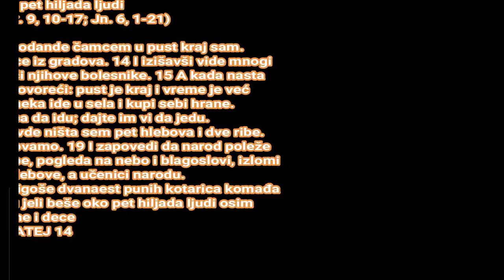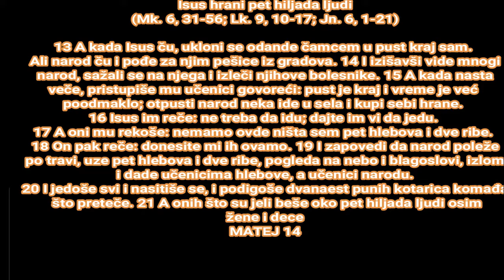BOG JE LJUBAV NAS BOG VLADA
PO MATEJU 14
početak
sadržaj novi zavet, sadržaj
Smrt Jovana Krstitelja

1 U ono vreme Irod četverovlasnik ču glas o Isusu, 2 i reče svojim slugama: to je Jovan Krstitelj; on je ustao iz mrtvih, i zato čudotvorne sile deluju u njemu. 3 Irod je, naime, uhvatio Jovana, svezao ga i bacio u tamnicu zbog Irodijade, žene svoga brata Filipa; 4 jer mu je Jovan govorio: ne smeš je imati. 5 I htede ga ubiti, ali se poboja naroda, jer su ga smatrali prorokom. 6 A na Irodov rođendan zaigra Irodijadina ćerka pred gostima i ugodi Irodu, 7 zbog čega joj uz zakletvu obeća da će joj dati sve što zaište. 8 Ona pak podstaknuta od svoje majke reče: daj mi ovde na tanjiru glavu Jovana Krstitelja. 9 I ražalosti se kralj, ali zbog zakletve i gostiju naredi da se da, 10 i poslavši odseče glavu Jovanu u tamnici. 11 I doneše glavu njegovu na tanjiru, te dadoše devojci, a ona je odnese svojoj majci. 12 I dođoše njegovi učenici, uzeše telo i ukopaše ga, pa dođoše i javiše Isusu.

Isus hrani pet hiljada ljudi

13 A kada Isus ču, ukloni se odande čamcem u pust kraj sam. Ali narod ču i pođe za njim pešice iz gradova. 14 I izišavši vide mnogi narod, sažali se na njega i izleči njihove bolesnike. 15 A kada nasta veče, pristupiše mu učenici govoreći: pust je kraj i vreme je već poodmaklo; otpusti narod neka ide u sela i kupi sebi hrane. 16 Isus im reče: ne treba da idu; dajte im vi da jedu. 17 A oni mu rekoše: nemamo ovde ništa sem pet hlebova i dve ribe. 18 On pak reče: donesite mi ih ovamo. 19 I zapovedi da narod poleže po travi, uze pet hlebova i dve ribe, pogleda na nebo i blagoslovi, izlomi i dade učenicima hlebove, a učenici narodu. 20 I jedoše svi i nasitiše se, i podigoše dvanaest punih kotarica komađa što preteče. 21 A onih što su jeli beše oko pet hiljada ljudi osim žena i dece.

Isus hoda po vodi

22 I odmah natera učenike da uđu u čamac i da idu pred njim na drugu stranu, dok on otpusti narod. 23 I kada otpusti narod, pope se na goru sam da se pomoli. Kada pak nasta veče, beše sam onde. 24 A čamac je bio već mnogo stadija daleko od obale, u nevolji od valova, jer beše protivan vetar. 25 A u četvrtu noćnu stražu dođe k njima hodajući po moru. 26 Videvši ga učenici gde ide po moru, uplašiše se govoreći da je to utvara, i od straha povikaše. 27 Ali ih Isus odmah oslovi i reče: ne bojte se, ja sam; ne strahujte. 28 A Petar mu odgovori i reče: Gospode, ako si ti, zapovedi da dođem k tebi po vodi. 29 On pak reče: dođi. I izišavši iz čamca Petar pođe po vodi i dođe Isusu. 30 Ali gledajući jaki vetar poboja se, poče da tone i povika govoreći: Gospode, spasi me. 31 A Isus pruži odmah ruku, uhvati ga i reče mu: maloverni, zašto si posumnjao? 32 I kada uđoše u čamac, presta vetar. 33 A koji su bili u čamcu padoše pred njega govoreći: zaista si Božiji sin.

34 I prešavši pristadoše kod Genisareta. 35 A kada su ga ljudi onoga mesta poznali, poslaše po svoj onoj okolini, te mu doneše sve bolesnike, 36 i moljahu ga da samo dotaknu rese njegove haljine; i svi koji dotakoše behu spaseni.